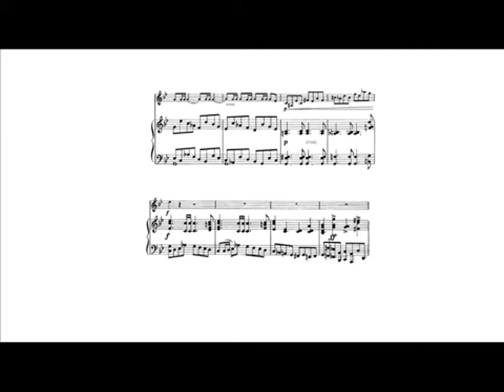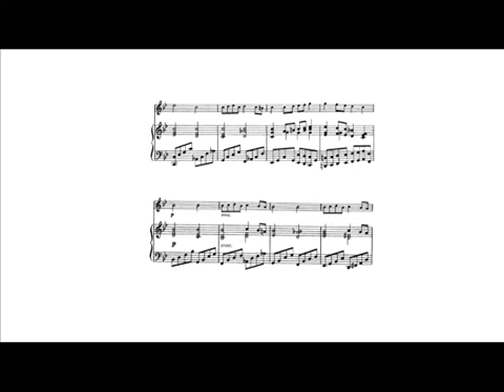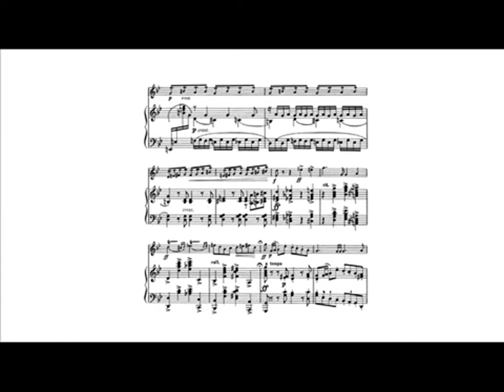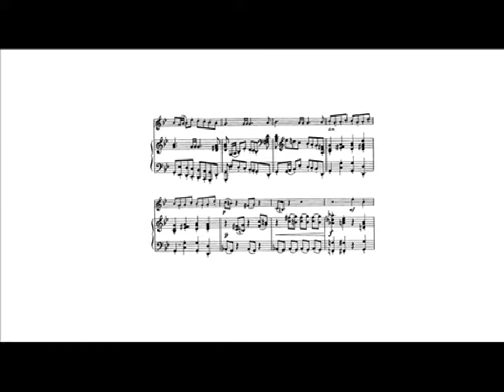A F Goedicke: Concert Study op.49 (David Hickman, trumpet)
Alexander Fyodorovich Goedicke: Concert Etude in G minor for Bb trumpet and piano op.49 (1948).

David Hickman, trumpet.
Miriam Hickman, piano.

Live recording at the Graham County elementary school, Arizona, october 2010.